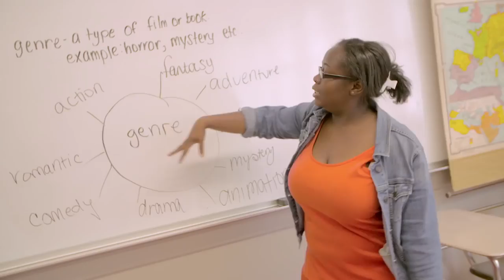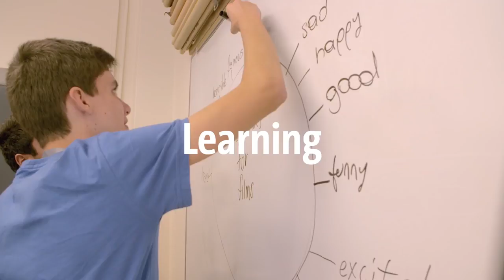LAL New York English Summer School for Young Learners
Летняя программа в Нью-Йорке проводится на территории института Fordham University Rose Hill Campus.
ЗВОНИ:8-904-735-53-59